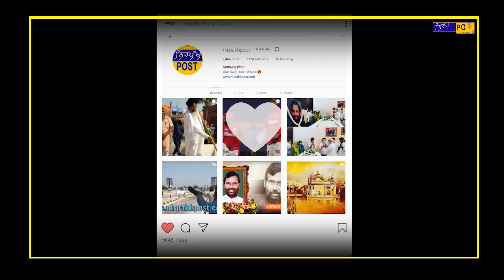ਲੱਖੇ ਸਿਧਾਨੇ ਦਾ ਐਨਕਾਊਂਟਰ ਕਰਨ ਦੀ ਸੋਚ ਰਹੀ ਦਿਲੀ ਪੁਲਿਸ, ਚਾਚੇ ਦੇ ਮੁੰਡੇ ਨਾਲ ਹੋਇਆ ਧੱਕਾ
ਲੱਖੇ ਸਿਧਾਨੇ ਦਾ ਐਨਕਾਊਂਟਰ ਕਰਨ ਦੀ ਸੋਚ ਰਹੀ ਦਿਲੀ ਪੁਲਿਸ

ਚਾਚੇ ਦੇ ਮੁੰਡੇ ਨਾਲ ਹੋਇਆ ਧੱਕਾ